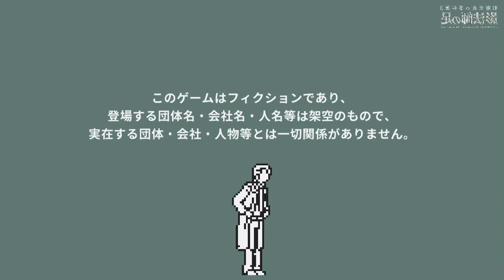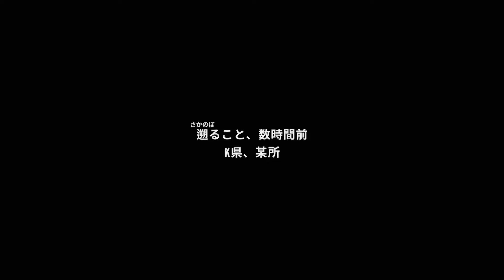【和階堂真の事件簿3 - 影法師の足】#1 / ラミレス元監督に似ているホトケ。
後で動画を見返して気づいたんだけど、似てるよね。
和階堂が殺ってしまったのだろうか。はたまた真犯人がいるのだろうか。一緒に推理しましょう。

■指揮者としてのチャンネルはこちら。